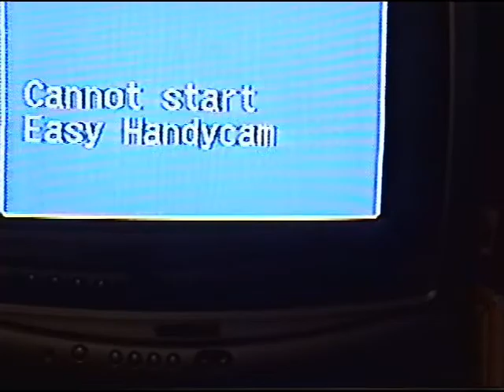XOXO The fun of a new camera - 2006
Just having fun with my camera